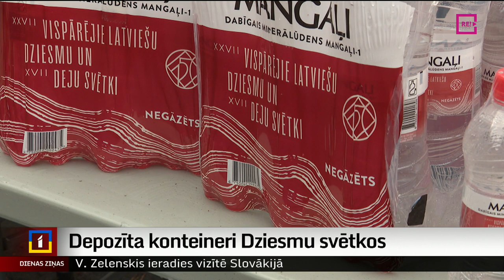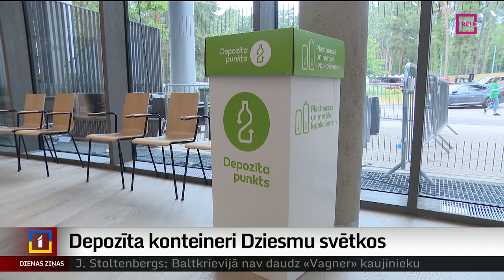Depozīta konteineri Dziesmu svētkos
Dziesmu un deju svētku dalībnieki ir nodrošināti ar vairāk nekā 300 tūkstošiem ūdens pudeļu. Bet daudzus ir izbrīnījis pustukšo pudeļu daudzums pie ieejas vārtiem. Lai radītos atkritumus efektīvi apsaimniekotu, Dziesmu un deju svētku norises vietās izvietoti depozīta pudeļu nodošanas punkti. Plašāk stāsta Artūrs Oļševskis.